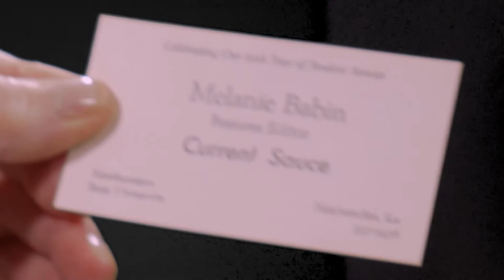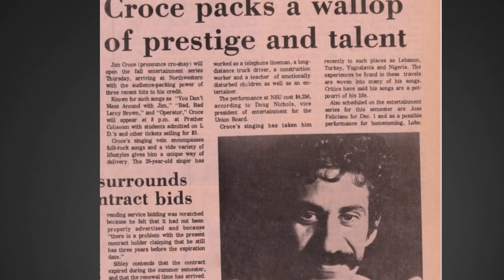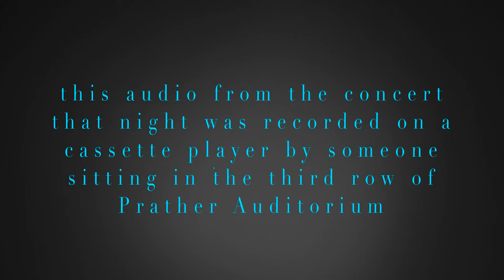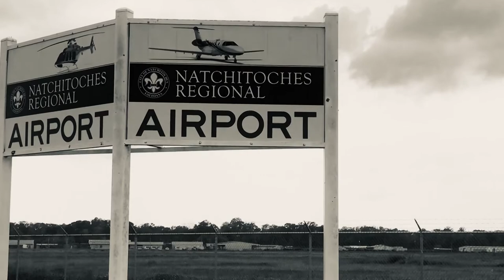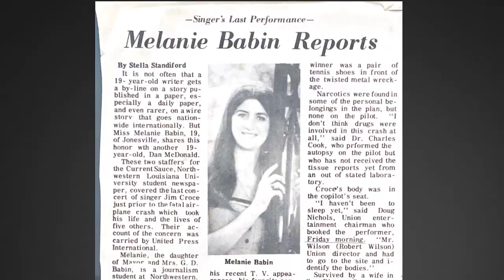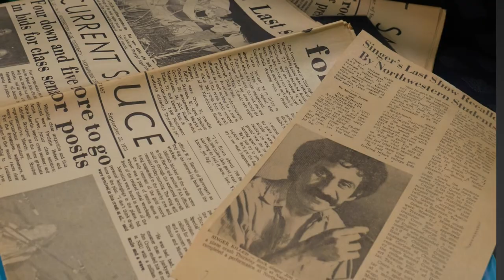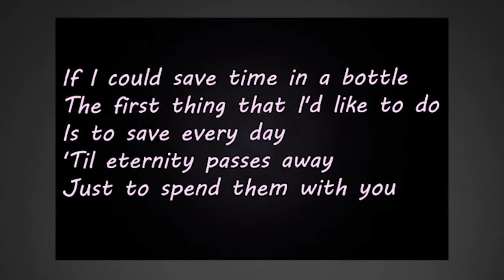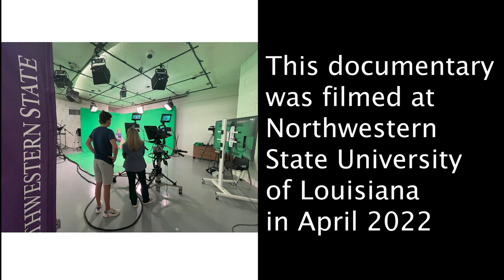THE NIGHT THE MUSIC DIED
TITLE: THE NIGHT THE MUSIC DIED
DIRECTED BY: Melody Gilbert
PRODUCTION CREW: Zachary Desselles, Anna Duplantis, Colie Plaster, Waylon Washington with David Antilley, NSU-TV Executive Director.
FEATURING NSU “Current Sauce” alum: Dan McDonald, Jerry Pierce, Janet Tompkins, and Melanie Torbett.

LOGLINE: The impact singer Jim Croce’s death had almost 50 years ago and the legacy his life left on aspiring journalism students at NSU.

SYNOPSIS: In 1973, an aspiring folk musician plays his last concert at NSU before a tragic accident. Told through the eyes of NSU journalism students whose lives were changed the night the music died.

This short film was produced as part of the SPRING22 documentary production class.